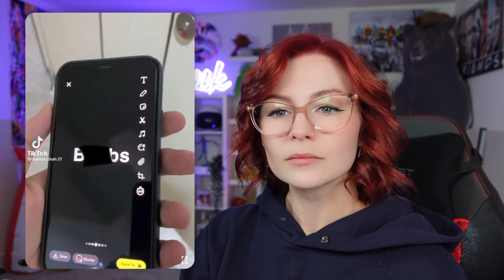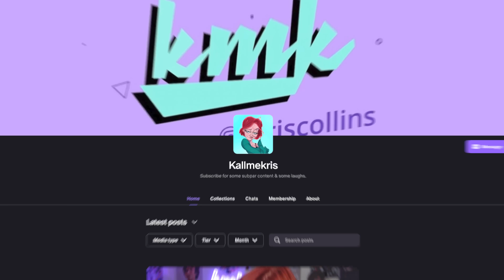The Funniest Content I've Ever Laid Eyes On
My Clothing Line: OTTOBYKRIS.COM

Hope you enjoyed the chaos! Let me know what else you guys want to see in the comments below!

Appreciate you!